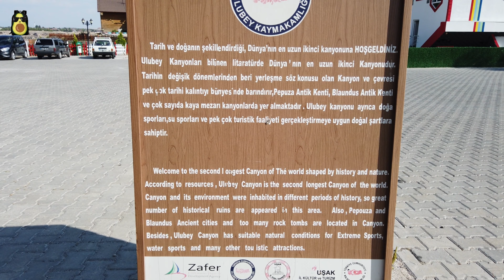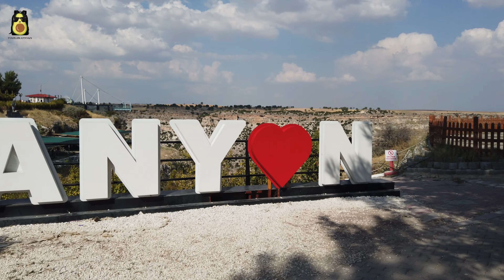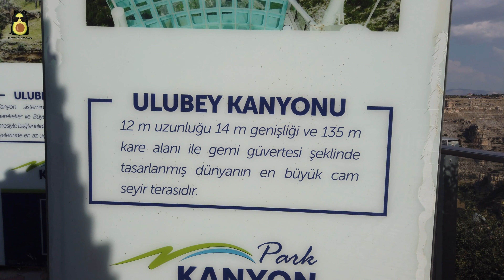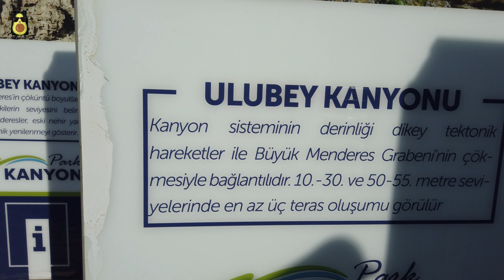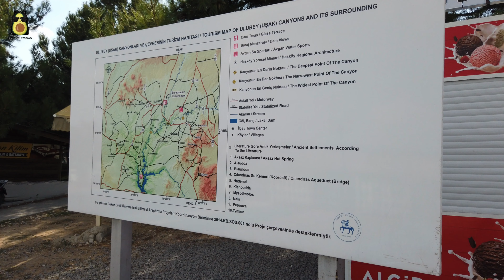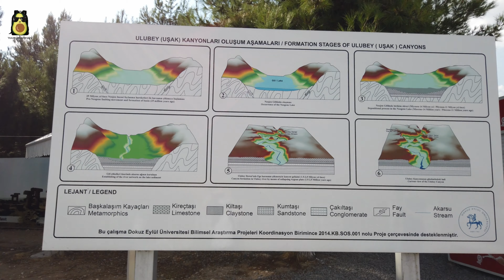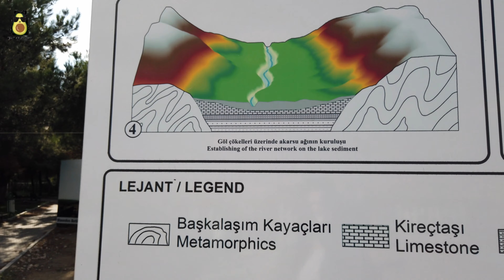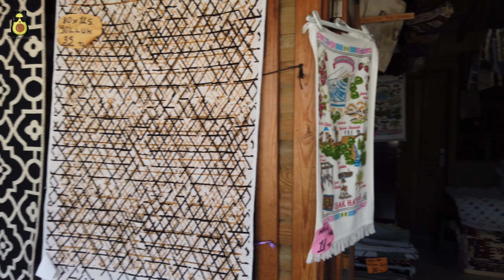4K WALKING TOUR IN ULUBEY CANYON - USAK, TURKEY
Ulubey Canyon Nature Park (Turkish: Ulubey Kanyonu Tabiat Parkı) is a nature park in the Ulubey and Karahallı districts of Uşak Province, Turkey. The canyon is the second longest in the world after the Grand Canyon in the United States. The park provides suitable habitat for many species of animals and plants and is being developed as a centre for ecotourism.

Hello,
I'm avocado, traveller avocado!
Let's go sightseeing!